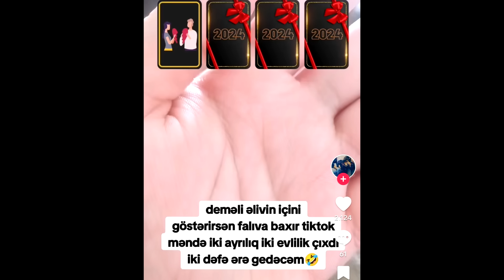BAXIN VƏ GÜLÜN